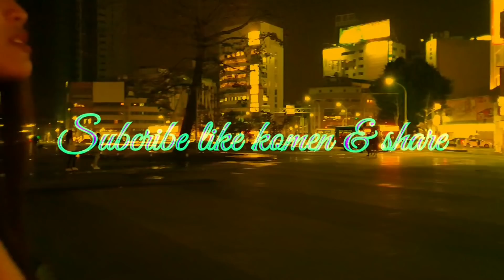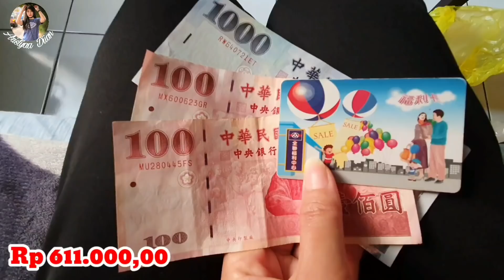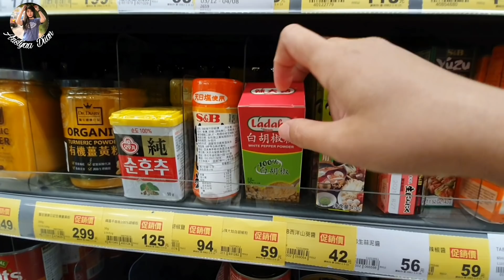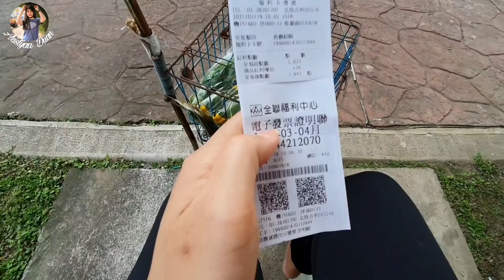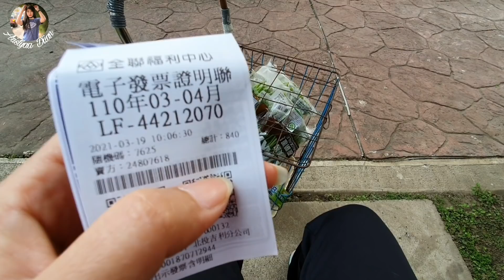TKW BELANJA ISI DAPUR MAJIKAN TAIWAN | Jiwa Bar²nya susah Hilang| CERITA TKW TAIWAN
NIHAO‼️
Assalamualaikum

Gear : Gal S10+
Editing : Kinemaster
Thumbnail : PicsArt